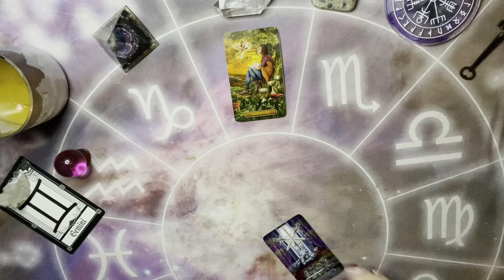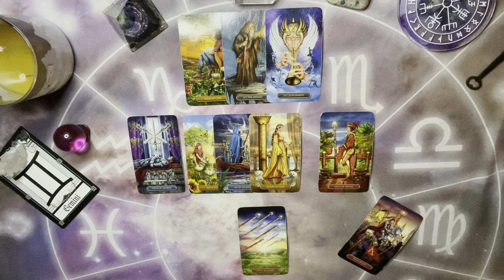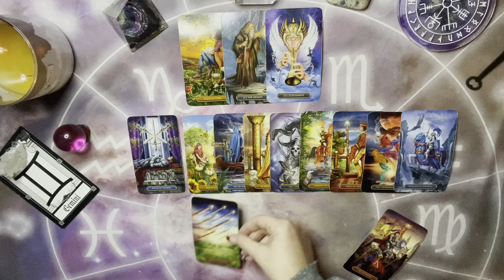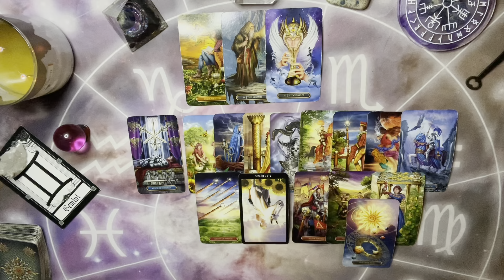GEMINI LOVE ~ NOVEMBER 15-21 (SOMEONE WANTS A SECOND CHANCE)